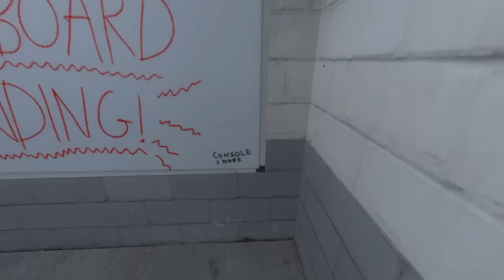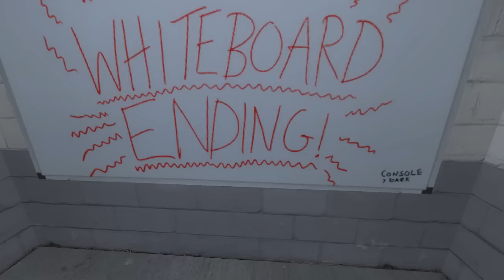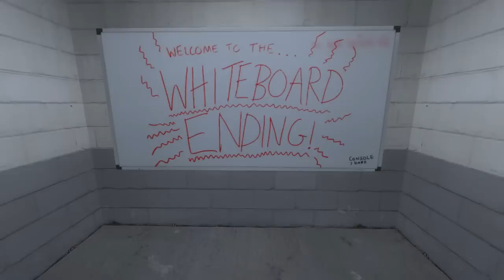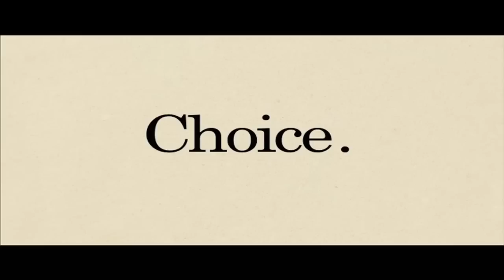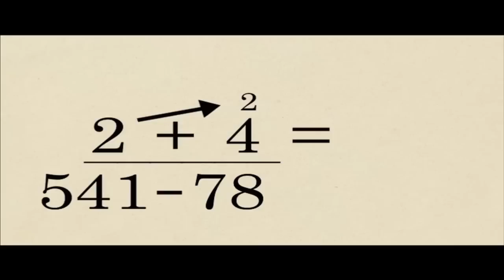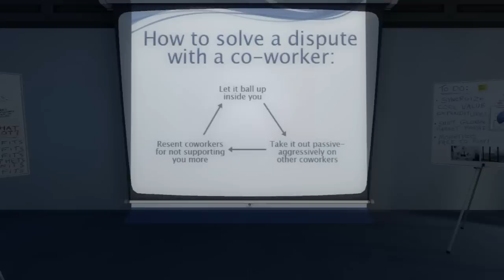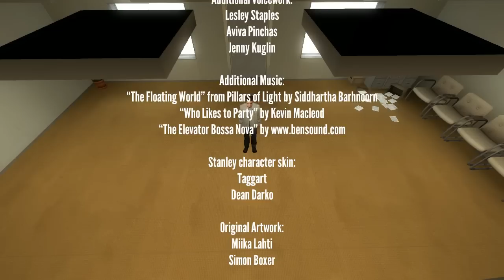The Stanley Parable Part 2: The sad ending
Welcome back to the Stanley parable this time we disobay and get a somewhat sad ending